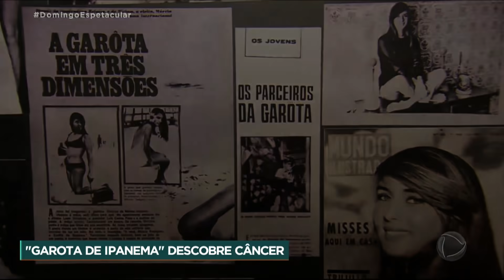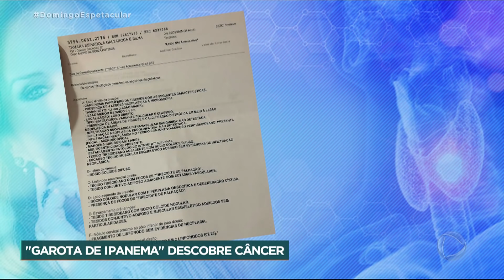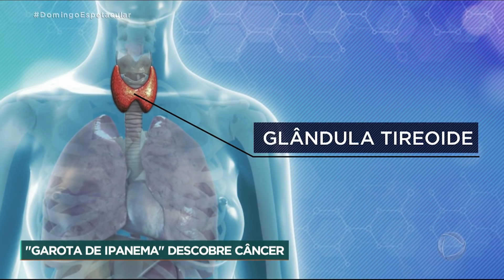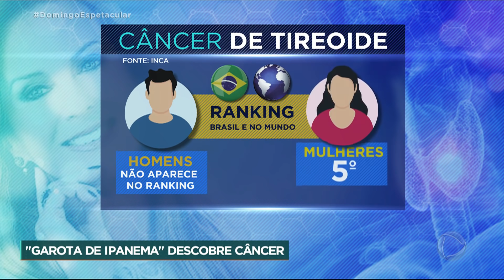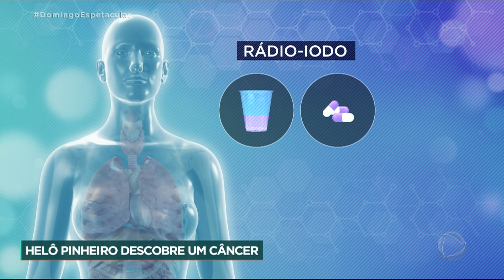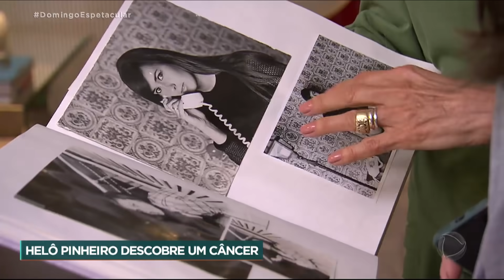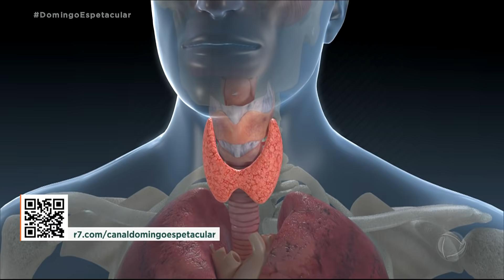Helô Pinheiro luta contra um cancro na tiroide aos 76 anos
A eterna 'Garota de Ipanema' Helô Pinheiro, símbolo de saúde e beleza, revelou que está a lutar contra uma batalha que é também a de muitos brasileiros, e não só.

Ela descobriu um cancro na tiroide aos 76 anos. Helô não perdeu tempo: já está em tratamento e passou por uma cirurgia. A 'Garota de Ipanema' agora virou também símbolo de coragem e perseverança e recebeu a equipa do 'Domingo Espetacular' em casa para contar a sua história.